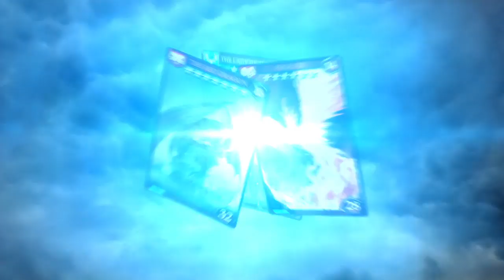Heroes of Camelot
Battle for survival and reclaim your land's power by assembling, evolving, and enhancing hundreds of powerful heroes